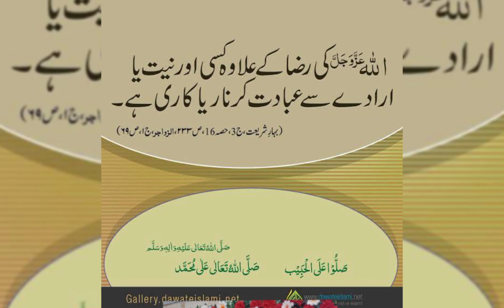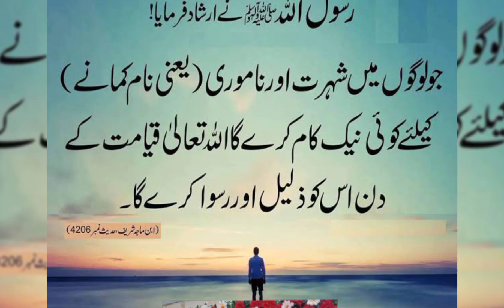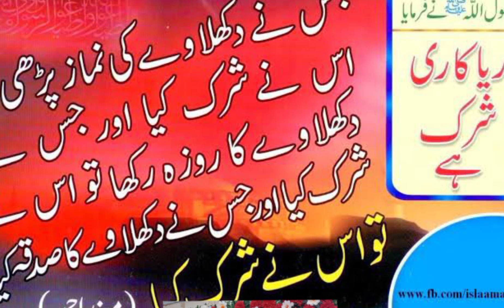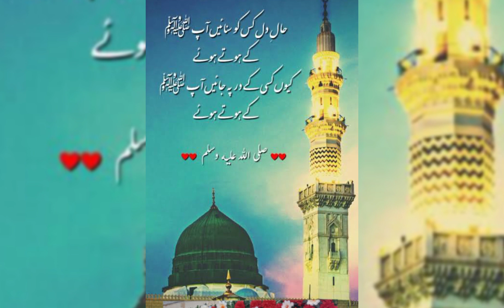Ria Kari Kia Hy کیا ہم ریا کار ہیں?bayan Dr Sami ullah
Ria Kari Kia Hy  کیا ھم ریاکار ہیں ? aik pur asar bayan
Dr Sami ullah zubairi Me and my little Master Ria Kari
Islamic Bayan
Islam ma Ria Kari
What is Ria Kari
Ria Kar ki saza
ریاکاری کی سزا
ریاکاری سے بچنے کی کوشش
ریاکاری شرک خفی
ریاکاری قرآن مجید کی رو سے
ریاکاری اور ھم